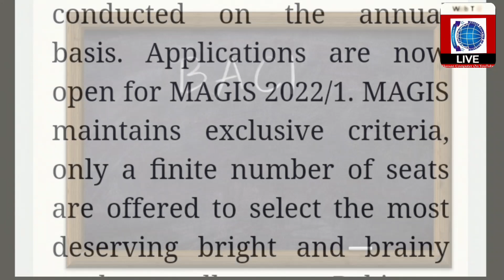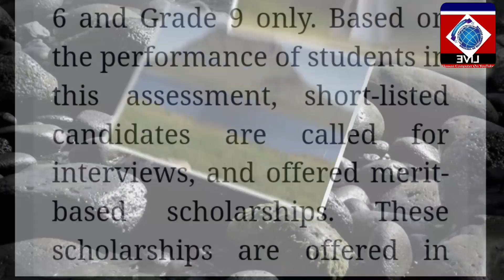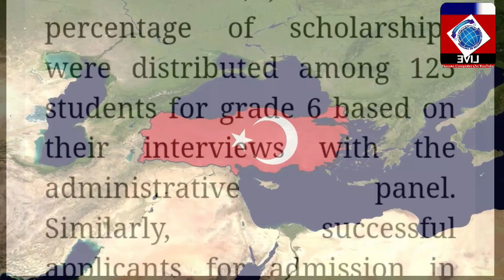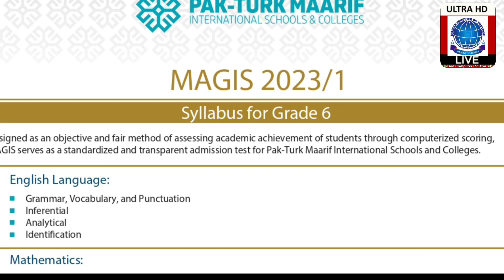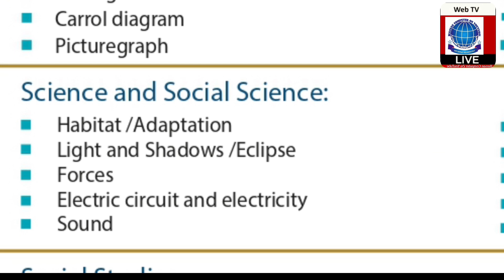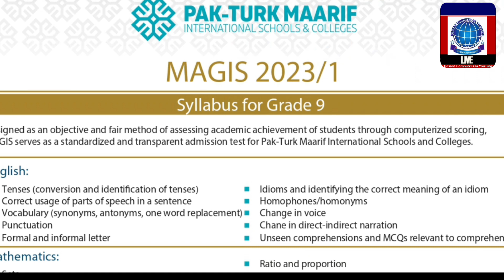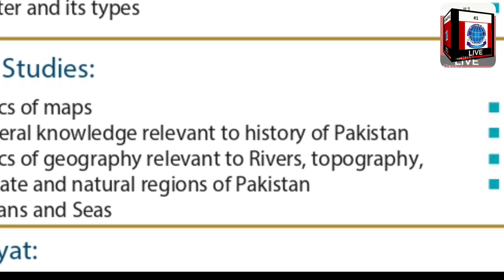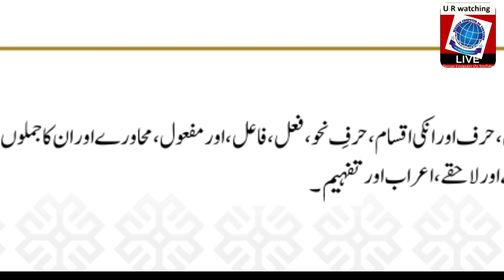Pak-Turk International School & College Scholarship / Admission Test 2023 - Syllabus - Apply process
PAK-TURK MAARIF INTERNATIONAL SCHOOLS & COLLEGES

MAGIS 2023/1

Syllabus for Grade 6

Designed as an objective and fair method of assessing academic achievement of students through computerized scoring, MAGIS serves as a standardized and transparent admission test for Pak-Turk Maarif International Schools and Colleges.

English Language:

Grammar, Vocabulary, and Punctuation

☐ Inferential Analytical

Identification

Mathematics:

☐ Whole numbers, HCF and LCM, Four operations, Estimation ☐ Fractions, Decimals, Percentage, Ratio, Rate, Speed, Time, Patterns

Geometry and Measurement:

= Conversion of units of measurement (length, mass, capacity)

■ Triangles (equilateral, isosceles, scalene, acute, obtuse, right) ■ Quadrilaterals (square, rectangle, parallelogram, rhombus, trapezium, kite)

Symmetry

2D and 3D Shapes

Perimeter and area of figures made up of squares, rectangles and triangles Angles (acute, obtuse, right, straight, reflex, adjacent, complementary, supplementary)

Volume of cubes and cuboid

Statistics

☐ Average

Carrol diagram

Picturegraph

Bargraph

■Line graph ■ Pie chart

Science and Social Science:

Habitat/Adaptation

■Light and Shadows/Eclipse Forces

Electric circuit and electricity

Sound

Magnets and springs

■Solubility/Mixtures

■Reversible, Irreversible and Reactions

Microorganisms/Decomposition Food and health

Social Studies

People of Pakistan

Mesopotamia civilization Greek civilization

Longitude and latitude. Maps and direction

اسلامیات:۔

ارکان اسلام

سیرت طیبہ اخلاق و آداب

MAGIS 2023/1

Syllabus for Grade 9

Designed as an objective and fair method of assessing academic achievement of students through computerized scoring,

MAGIS serves as a standardized and transparent admission test for Pak-Turk Maarif International Schools and Colleges.

English:

Tenses (conversion and identification of tenses) Correct usage of parts of speech in a sentence

Idioms and identifying the correct meaning of an idiom

Homophones/homonyms antonyms, one word replacement) Change in voice

Vocabulary (synonyms, Punctuation

Chane in direct-indirect narration

Formal and informal letter

Unseen comprehensions and MCQs relevant to comprehensions

Mathematics:

☐ Sets

Basic algebra, factorisation of algebraic expressions ■Solving linear simultaneous equations

■DMAS

■Finding out profit or loss percentage using data and

word problems

Angles and types of angles

■Basic geometry, perimeter, volume, and areas of triangles squares and rectangle

Surface area of cube, cuboid, sphere and rhombus

Statistical approach like frequency, means, mode and

medium etc.

Science:

■Characteristics of life Cell and cellular organelles

Photosynthesis Respiration

☐Basics of reproduction in plants and in animals

Basics of human organs and systems

Nutrients and nutrition

■Structure of an atom

Matter and its types

Environmental science, global warming and pollution

■ Physical vs chemical changes

■Chemical reactions and types of chemical reactions, exothermic and endothermic reactions, balancing of

chemical equations ■Sl units and interconversion of units

Heat energy (sources and effects)

☐ Lenses

Basics of electricity and magnetism

Social Studies:

■Basics of maps

☐ General knowledge relevant to history of Pakistan ☐Basics of geography relevant to Rivers, topography,

climate and natural regions of Pakistan Oceans and Seas

☐ Environmental problems

Neighbouring regions of Pakistan

☐ Various seasons, rainfall and causes in Pakistan ■ Crops and agriculture practices in Pakistan

Islamiyat:

■General knowledge relevant to each pillars of Islam and believes of Islam

■Basics of The Holy Quran and Sunnah

The life of The Holy Prophet and lives of Khulfa-e-Raishdeen ■Islam and practices in daily life relevant to Islam

أردو

قواعد: اسم فعل، حرف اور انکی اقسام، حرف نحو، فعل، فاعل ، اور مفعول، محاورے اور ان کا جملوں میں استعمال، الفاظ متضاد، تزکیر وتانی ، واحد جمع، درست رول مارتے اور اچھے یا خراب اور نہیں

و غلط فقرات ، درست الفاظ کی نشاندہی، الفاظ

اردوادب و زبان

ی و انا مارتے یا وہ کے درست جواب کی تواند بی )

زبان شناسی ( الفاظ متضاد، واحد جمع مذکر مونث ، فاعل ، مفعول، زمانے ، محاورات، علامات، اعراب، املا کی درستی، جملے کی درستی، قافیہ ، ردیف)